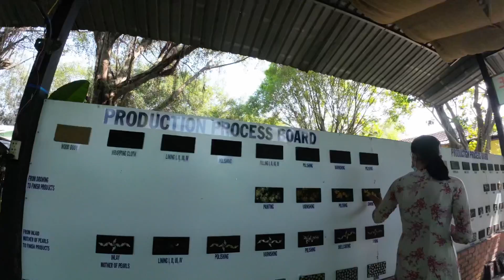Vietnam tour - exploring cu chi tunnels